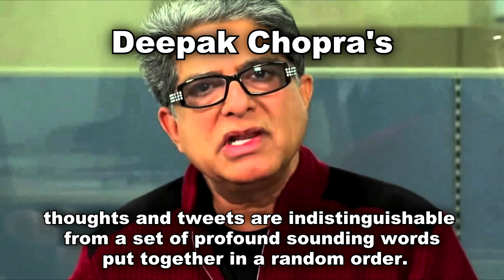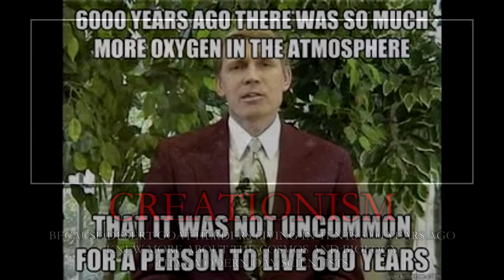Creationist Meme Compilation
Atheist comedy; compilation of creationist memes & satire featuring creationists Wendy Wright, Kent Hovind, Doug Wilson, Margie Phelps, Deepak Chopra, Ted Haggard & Ray Comfort. Also featuring skeptics Richard Dawkins, Christopher Hitchens, Thunderf00t, Michael Shermer and PZ Meyers

0:00
VIDEO: Mudskipper: creationists gonna hate
0:18
VIDEO: Richard Dawkins Interviews Creationist Wendy Wright (Part 1_7)
1:03
VIDEO: 18) Reptiles Never Stop Growing, Man Lived with Dinosaurs, (DVD 2, 1hr22_41-1hr25_50)
1:41
VIDEO: Treat from the debate between Hitchens and Wilson
2:26
MUSIC: Sucker Punch - I Want It All - We Will Rock You
2:32
VIDEO: Thunderf00t -Westboro Baptist Church (full interview)
3:41
VIDEO: Richard Dawkins The Root of All Evil Part 1 (3_4)
4:05
VIDEO: The Future of God Debate Sam Harris and Michael Shermer vs Deepak Chopra and Jean Houston
4:25
4:36
4:47
VIDEO: Skepticon III_ Protests and Smackdowns
5:56
7:27
VIDEO: Spotted handfish -- Brachionichthys hirsutus
AUDIO: Richard Dawkins Science works bitches!

TAGS: "Creationist Meme Compilation" "Memes" "CREATIONIST MEMES" "ATHEIST MEMES" "CHRISTIANITY MEMES" "SCIENCE MEMES" "JESUS MEMES" "CREATIONIST MEME" "ATHEIST MEME" "CHRISTIANITY MEME" "SCIENCE MEME" "JESUS MEME" "The most interesting man in the world" "I don't always MEME" "Mudskipper" "creationists gonna hate" "Richard Dawkins VS Wendy Wright" "KENT HOVIND CHAMELEON" "KENT HOVIND TRICEROTOPS" "CHRISTOPHER Hitchens VS DOUG Wilson" "HITCHSLAP" "Thunderf00t Westboro" "Richard Dawkins VS TED HAGGARD" "Sam Harris Michael Shermer" "Sam Harris vs Deepak Chopra" "Michael Shermer vs Deepak Chopra" "pz Meyers ignorant fool" "Spotted handfish" "Richard Dawkins Science works bitches" "evolution vs creationism" "evolution vs creation" "Christianity satire" "fish with arms" "fish with legs" 'walking fish" "atheist comedy" "ray comfort" "atheism" "atheist"